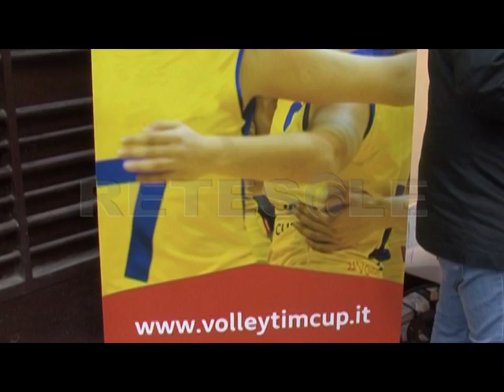RETESOLE TG LAZIO La Volley Tim Cup a Roma per parlare di benessere digitale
Il benessere digitale: questo il tema centrale che ha caratterizzato l'ultima iniziativa promossa da Volley Tim Cup a Roma. Nel corso dell'incontro, svoltosi in via Aurelio Saliceti alla presenza degli studenti, sono intervenuti anche il Prof. Federico Tonioni (Psichiatra presso l'Università Cattolica "Sacro Cuore") e Cristinano Habetswallner, Responsabile Sponsorship TIM.